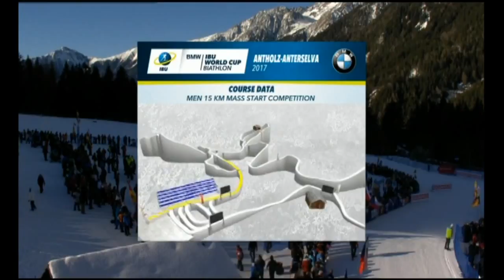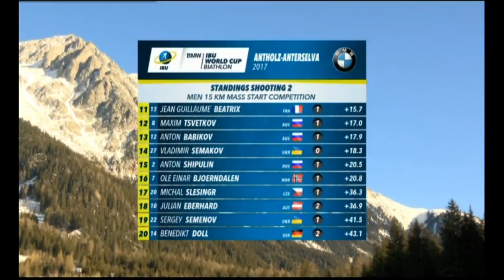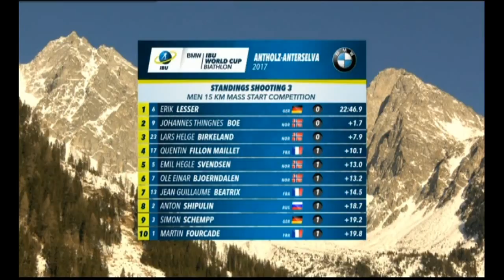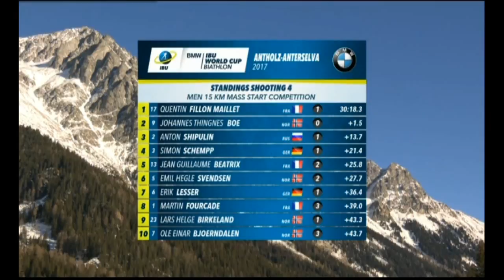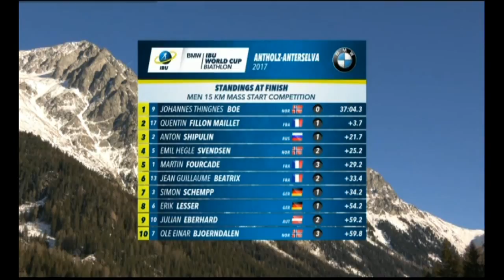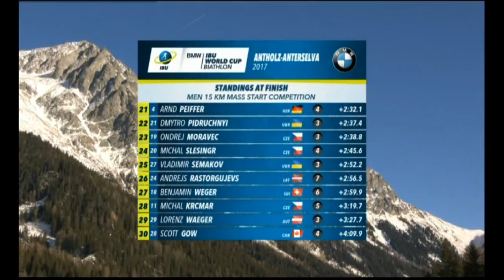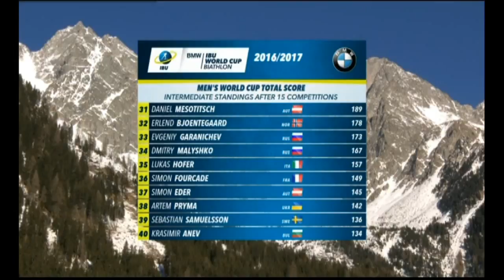Біатлон. Кубок світу 2016-2017. 6-й етап Антхольц-Антерсельва Мас-старт 15 км. Чоловіки 22.01.2017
Трансляція 6-го етапу кубка світу з біатлону 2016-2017 в італійському Антхольц-Антерсельві гонки із загального старту у чоловіків на 15 км. Початок трансляціі 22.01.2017  о 11:00 за київським часом